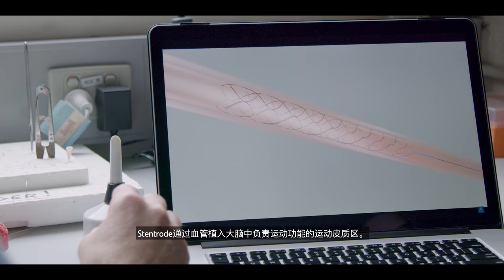Stentrode – 澳大利亚医学技术创新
Stentrode是世界上第一款微创脑机接口装置，这一技术有望可以让全世界数百万瘫痪患者恢复部分运动能力和独立生活能力。